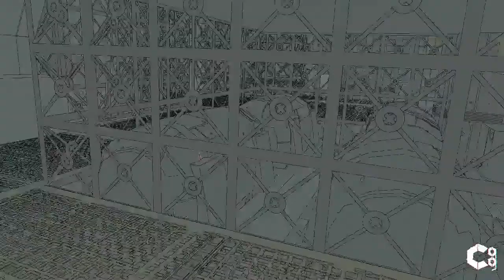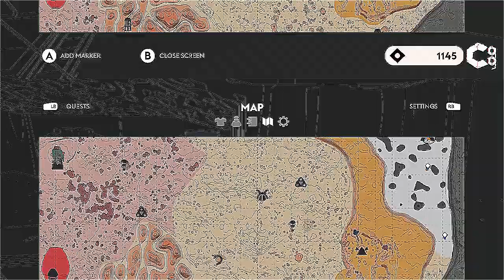How To Get A Climbing Badge At Geyser Tower in Sable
In this video, I'll show you how to complete the Geyser Tower quest in Sable. This is also a quest that gives you a climbing badge for the climber mask.
Sable Description:

If you want to keep an eye out for the latest updates be sure to Wishlist Sable on Steam